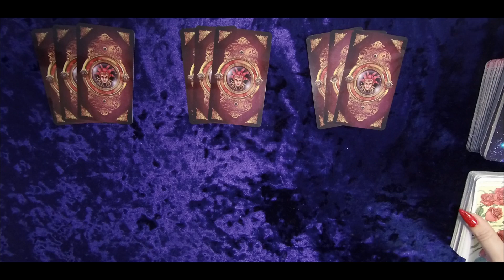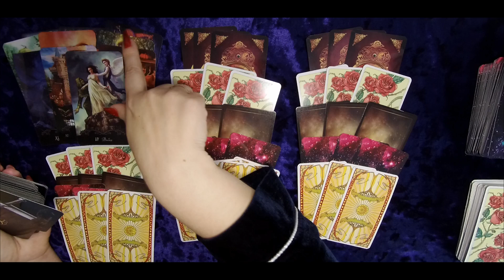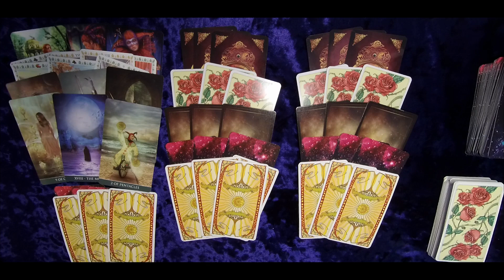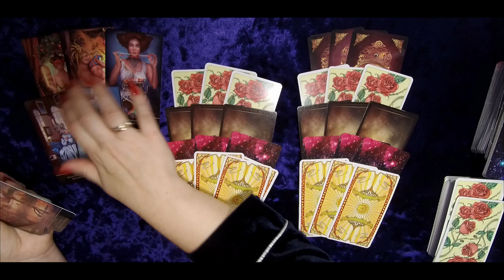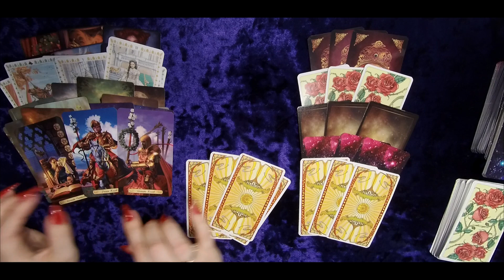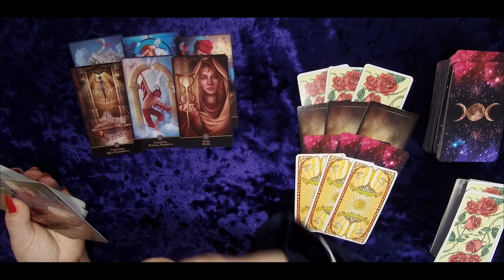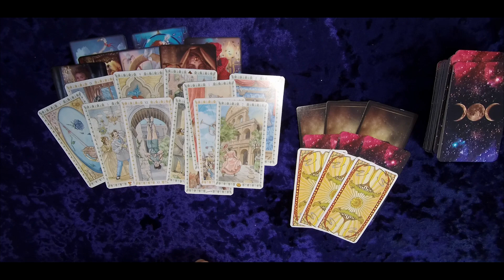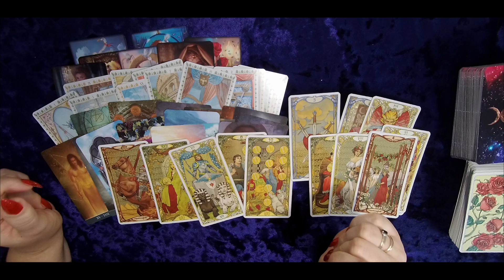СВЕДЁТ ЛИ НАС СУДЬБА? МУЖЧИНА КОТОРЫЙ ЖДЕТ ВСТРЕЧИ С ВАМИ? Таро гадание онлайн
СВЕДЁТ ЛИ НАС СУДЬБА ?  МУЖЧИНА О ВАС ДУМАЕТ И ВСПОМИНАЕТ? МУЖЧИНА КОТОРЫЙ ЖДЕТ ВСТРЕЧИ С ВАМИ? СВЕДЁТ ЛИ НАС СУДЬБА ? ВСТРЕТИМСЯ ЛИ МЫ ? КАКОЙ МУЖЧИНА О ВАС ДУМАЕТ? КОГО ВОЛНУЕТЕ? ГАДАНИЕ НА ЛЮБОВЬ. СВЕДЁТ ЛИ НАС СУДЬБА СНОВА? Таро онлайн расклад ВСЕ ЕГО МЫСЛИ У ВАС НА ЛАДОНИ...КАКИЕ МЫСЛИ О ВАС НЕ ДАЮТ ЕМУ ПОКОЯ?
1вар-02:51
2вар-30:33
3вар-49:38
Какие у него мысли о Вас сейчас | Гадание таро | Таро онлайн | Онлайн расклад Частая мысль партнера о Вас Мысли загаданного человека обо мне Вспоминает ли он вас сегодня? Скучает ли? Его мысли? Какие у Него мысли о Вас сейчас Его мысли прямо сейчас ЕГО МЫСЛИ О ВАС СЕГОДНЯ  Его мысли и чувства сейчас Его мысли обо мне ЕГО МЫСЛИ, ЧУВСТВА, НАМЕРЕНИЯ СЕГОДНЯ Гадание онлайн | Гадание Таро | Таро онлайн | расклад